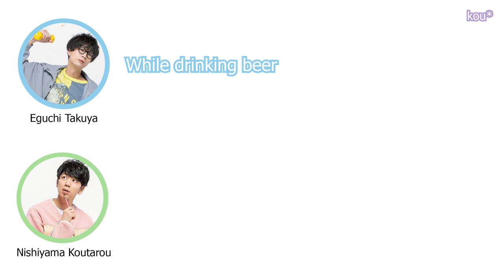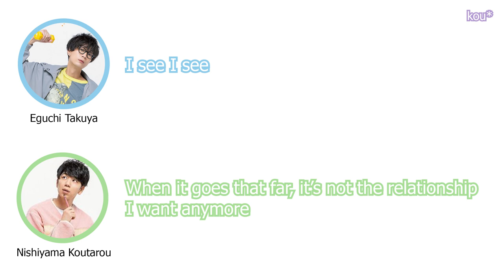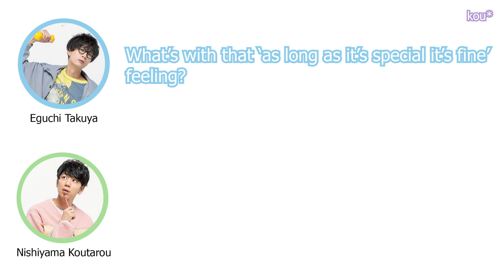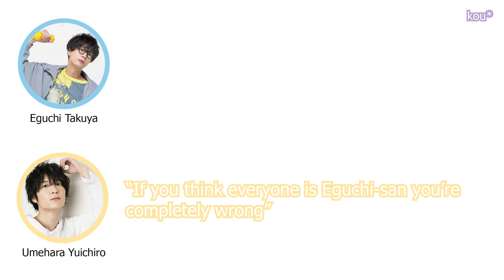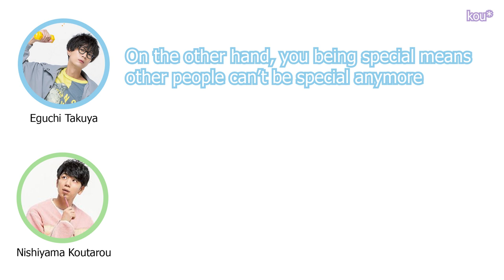Nishiyama Koutarou Wants to be Special to Eguchi Takuya (ENG)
Haha I’m so funny…. rare...steak... rip sorry to the people who were actually guessing the video on the community post, the photo was just a bad joke lol

* Seiyuus Featured:
Eguchi Takuya (江口拓也), Nishiyama Koutarou (西山宏太朗)

*Seiyuus Mentioned:
Hanae Natsuki (花江夏樹), Umehara Yuuichiro (梅原裕一郎)

* Source:
Eguchi Takuya no Last Order (江口拓也のラストオーダー)

* Ending: Oregairu SFX by Eguchi